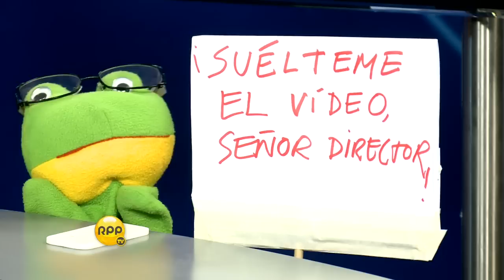La ranita de Conexión RPP y el saludo que le hizo Ana Jara│Parodia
Puedes ver a la ranita de ConexiónRPP de lunes a viernes desde las 21:00 hasta las 23:00 horas. ¡Mira el vídeo! Twitter: @RPPNoticias